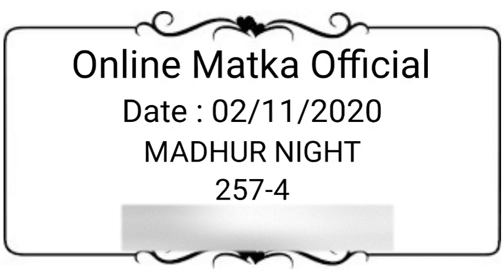Madhur Night Matka 2 November 2020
Enjoy! Get Fast Madhur Night Matka Results Here !

Topics In This Video :
1) Madhur Night Matka
2) Madhur Night Result
3) Madhur Night Today
4) Madhur Night Satta
5)